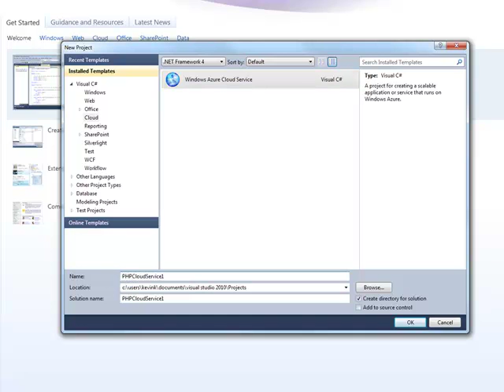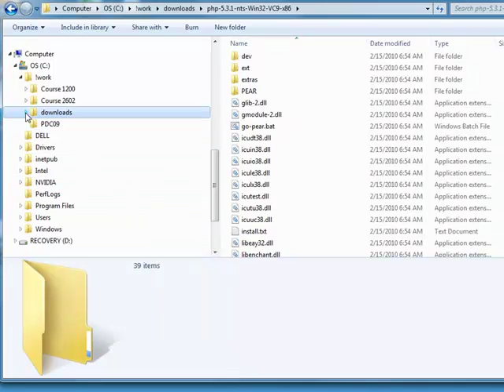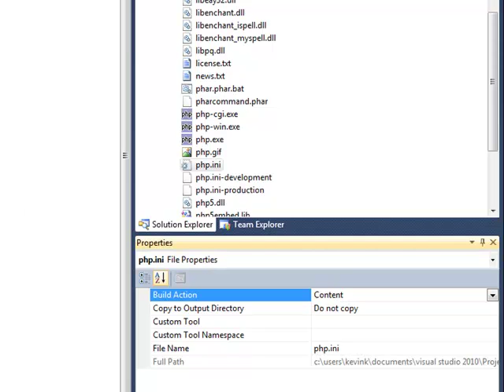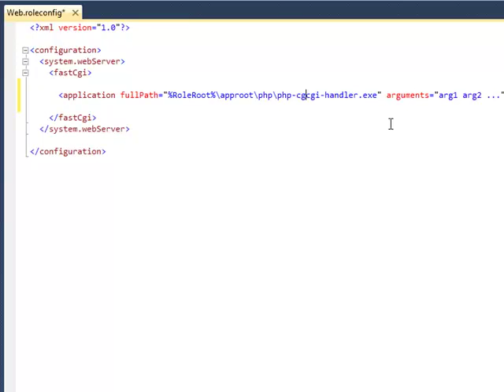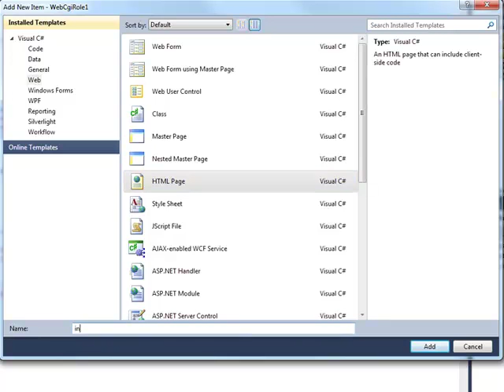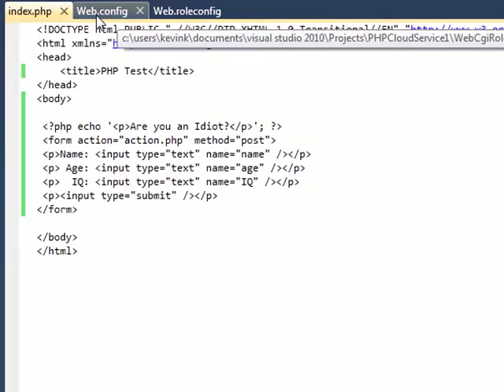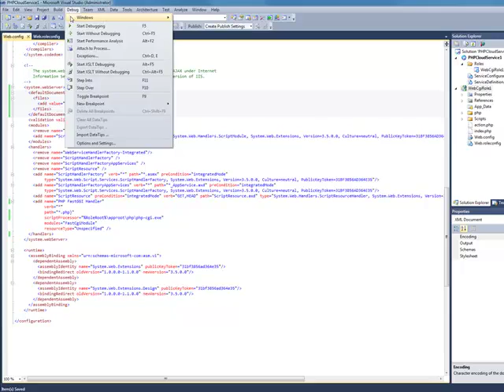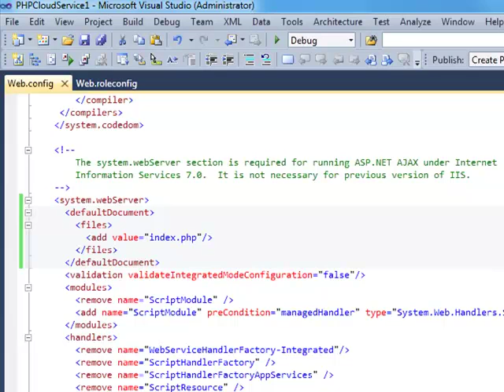How to Build a Cloud Service for Windows Azure with the CGI Web Role Using PHP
View this demo video to see how you can build a Cloud Service for Windows Azure with the CGI Web role using PHP.

Learning Tree is recognized as Top 20 IT Training Company for 2016. From single courses to large enterprise solutions, Learning Tree can help your organization overcome skills gaps and accomplish individual and organization objectives.